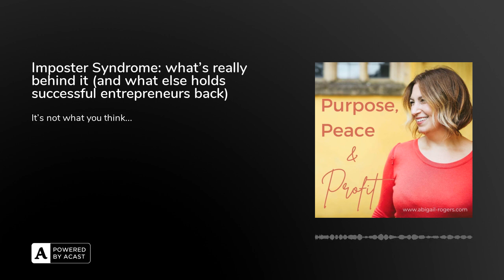Imposter Syndrome: what's really behind it (and what else holds successful entrepreneurs back)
First up: if you're an established entrepreneur and you're struggling with Imposter Syndrome, you'll find this free in-depth guide super-helpful (I promise)!

Looking at the real reasons we suffer with Imposter Syndrome, what ELSE gets in the way of sustainable success in business - and why your Inner Critic and the drive to prove yourself is NOT always the helpful motivator you think.